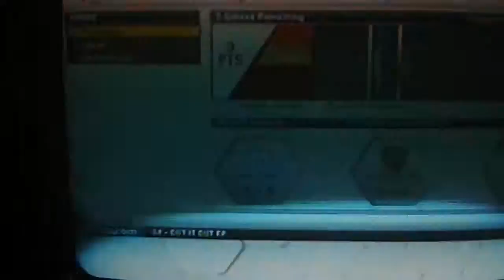Fifa13 into the past ep3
Im back mother truckers.